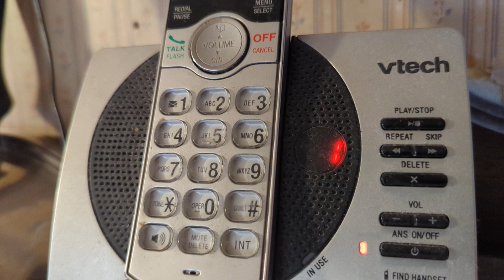KFC Christmas Album sales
Do Not Blame Alfred Hitchcock